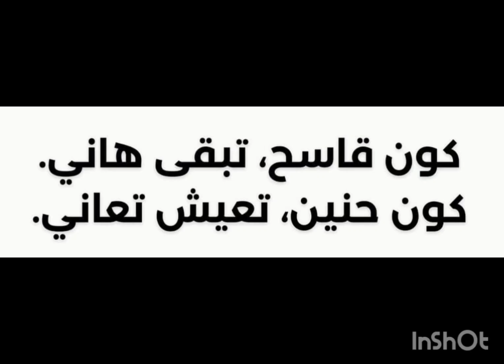Proverbe Algerian: امثال جزائرية ـ كون قاسح تبقى هاني كون حنين تعيش تعاني